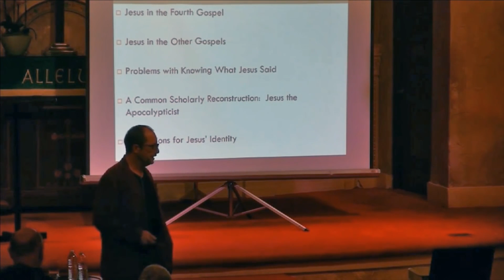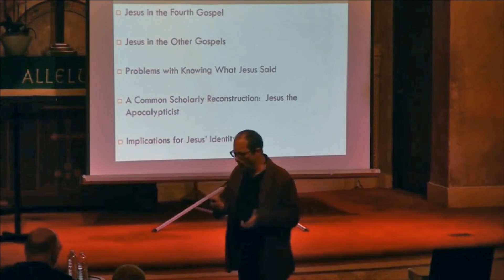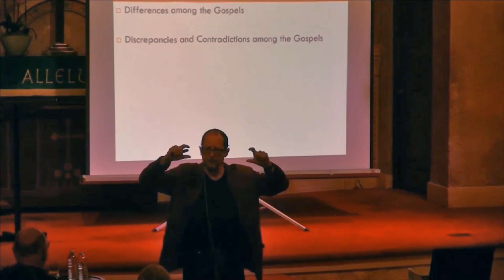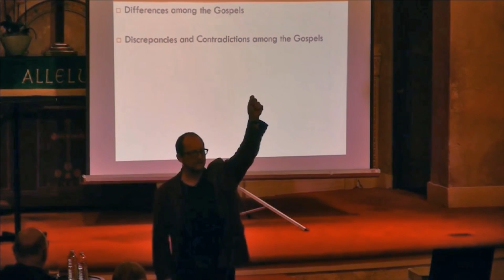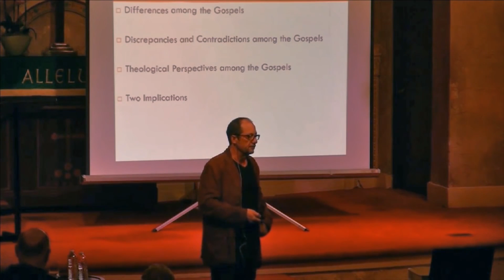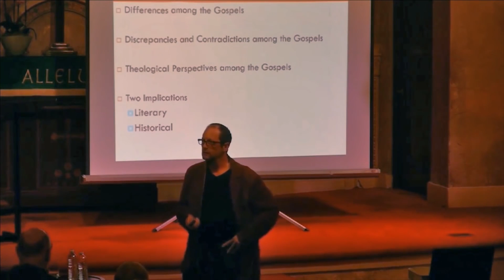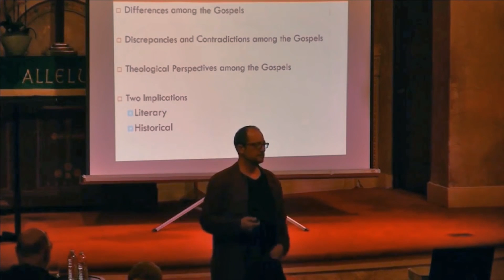Bart Ehrman - Problems with Knowing What Jesus Said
Discovering the historical Jesus - how do we know what Jesus Said?